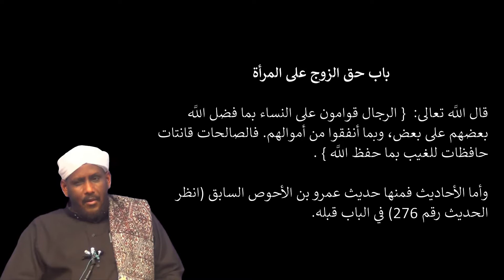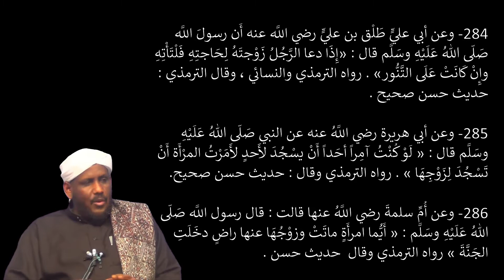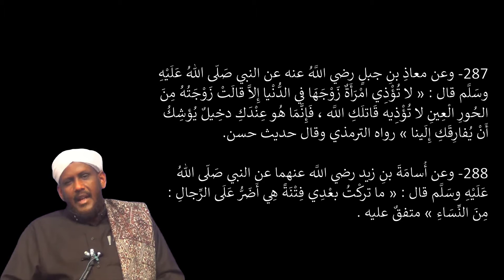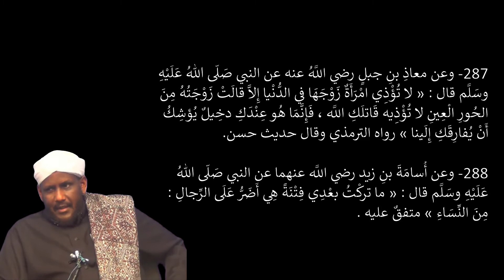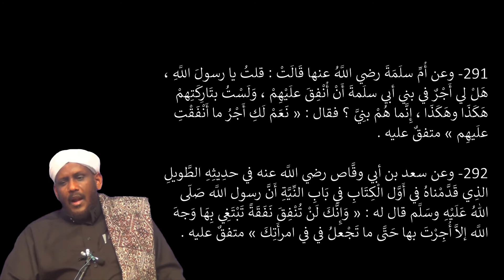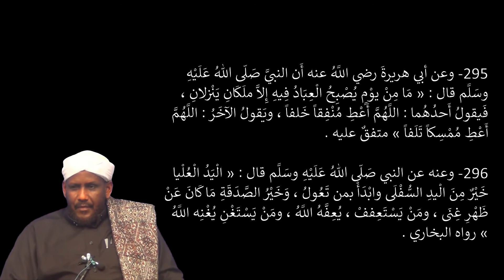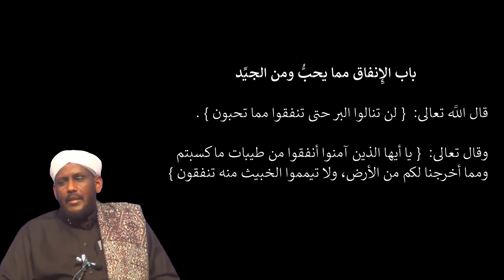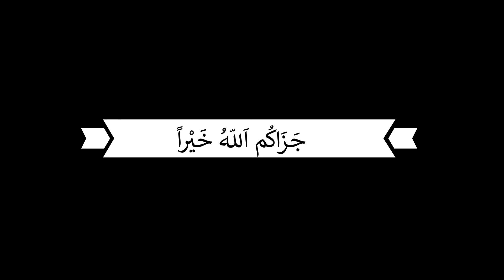DARSIGA 38AAD | RIYAADUL SAALIXIIN | Sheekh Saalax Macalin Cabdulaahi | Tafsiir TV